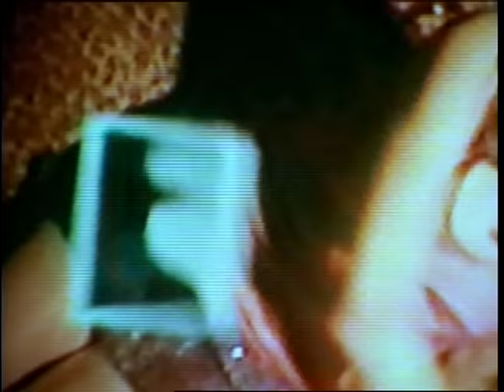The Jesus And Mary Chain - Cracking Up [OFFICIAL VIDEO]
"Cracking Up" from Jesus and Mary Chain's 6/8/1998 album, Munki
Order Munki
Sub Pop